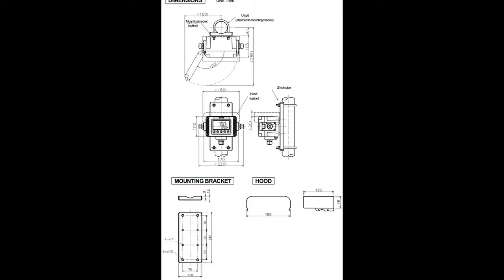bộ hiển thị pH Ohkura SH7300R 0965070740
bo ghi , bo hien thi , bo ghi va hien thi ,
bo ghi Ohkura, bo hien thi Ohkura, bo ghi va hien thi Ohkura,
Japan hybrid recoder, Japan paperless recoder,
hybrid recoder, paperless recoder, Ohkura paperless recoder, Ohkura hybrid recoder,
bộ ghi và hiển thị Nhật Bản, bo ghi va hien thi Nhat ban, bộ ghi Nhật Bản, bo ghi Nhat Ban,
VM8800A, VM7000A, VM8100A, VM7000B, VM6100, VM6800, RM10G, RM18G, RM25G, RM10C, DE7000B,

Xuất xứ: Ohkura - Nhật Bản
Mr. Hoàn